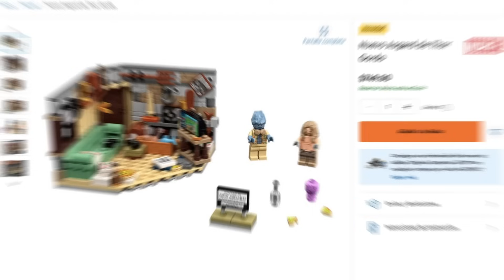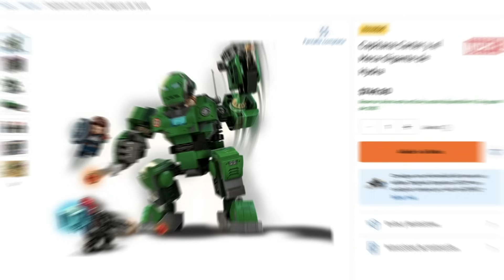¡Lo nuevo de LEGO Marvel: Nuevo Asgard y Capitana Carter! 🤩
¡Conoce también la nueva colección de LEGO Spider-Man No Way Home! ✨